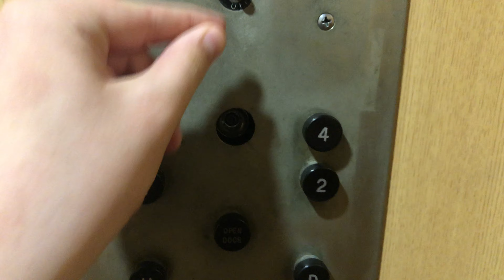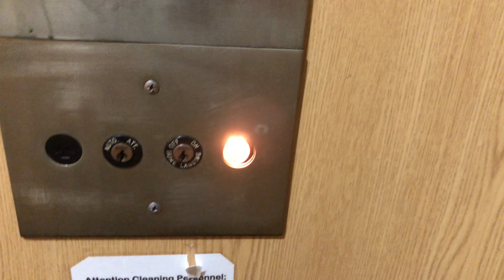Disk indicator! Vintage Otis elevator - Wallace Building - Lincoln Center - Johnstown, PA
Recorded 08/19/2020
This is another vintage Otis with bakelite buttons I found in Johnstown. This 1's even older, probably from somewhere between the late 40s-early 50s. It has the 3-lined Otis logo, original door operator, and a curved cab with a curved ceiling. The cab's obviously been re-done at some point. It also has the original disk indicator, which works! My 2nd time seeing 1, and 1st seeing 1 that works. Check my Instagram if you would like to see it in action
There are also a couple Eastern/Montgomery Elevators with Adams SurvivorPlus in this garage of this complex, both of which have been recorded before, so it's nice how the only elevator here that hasn't been recorded before's epic and vintage.
It's also nice how this survived the 1977 flood. Probably because this is over-head. If it was bottom-drive it may not have survived.
Apparently Westinghouse elevator had an office here at 1 time, but despite that this place has no Westinghouse elevators. .